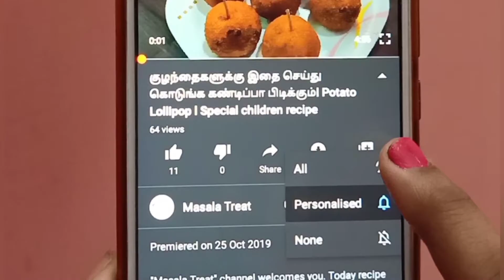Godhumai kozhukatai- how to make kozhukattai in tamil - wheat dumplings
In this video, we will see how to make wheat kozhukatai. It will be very tasty and can be done in 10 mins.

Ingredients:
jaggery powder - 1/2 to 3/4 cup

We always be here to provide the Quality content which will be healthy and usefull forever.

Thank you all for being we as a Healthy Family

Thanks,
Masala Treat